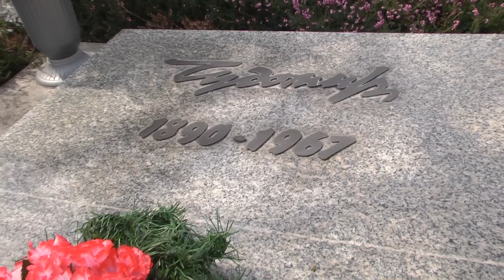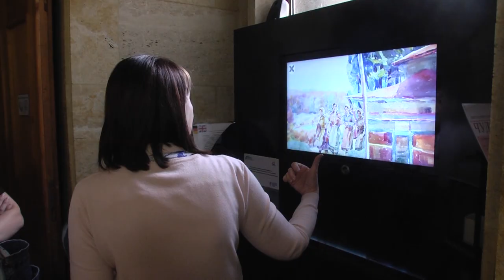Анимираните герои на Чудомир посрещат посетителите на едноименния музей в Казанлък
Литературният музей „Чудомир” в Казанлък е първият в страната, който посреща своите посетители с интерактивен екскурзовод. Героите на големия писател хуморист, художник и краевед Димитър Чорбаджийски са анимирани и пресъздават колоритните му разкази.

На фона на пейзажи на Чудомир, неговите герои оживяват. Клюкарката разказва градските клюки, барабанчикът бие барабана и казва съобщенията, които ще бъдат актуални в града. Нашенците, седнали на масата, обсъждат международното положение” – съобщава част от атрактивната анимация Добрина Матова, директор на Литературно-художествен музей „Чудомир” – Казанлък.

През изминалата седмица се проведоха Чудомировите празници и литературно-художественият музей беше притегателно място за много посетители. В неговата галерия творят малките художници от Национална гимназия за пластични изкуства и дизайн „Акад. Дечко Узунов” – Казанлък. Те представиха изложба с нарисувани от тях реплики на творби на Чудомир.

ilko gruev